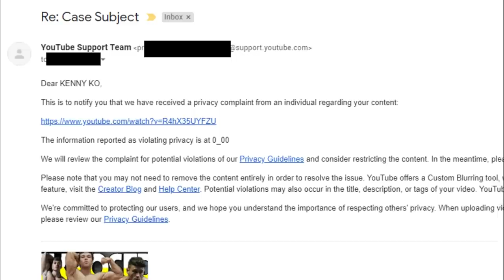David Laid's Trainer Tried Removing My Video